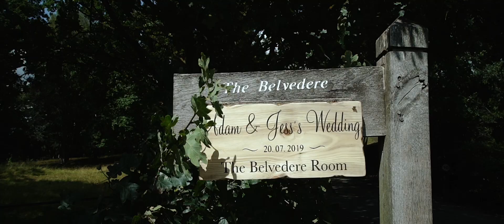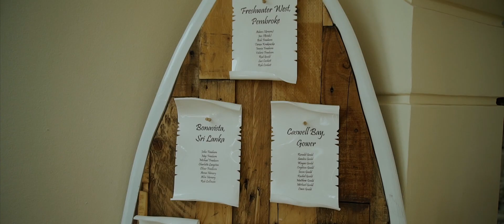Beautiful Wedding at Pembroke Lodge, Richmond Park // London Wedding Videographer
Jess and Adam had the most glorious summer wedding at Pembroke Lodge in London. Set in the stunning Richmond Park, iconic for it's wildlife and free roaming deers, Pembroke Lodge is one of our favourite venues to shoot at!

The skies are a deep summer blue and clear of clouds, palm leaves are rustling in the wind as Jess arrives to the venue in a mint green vintage camper-van which will later turn into a photo-booth. Dad and bride tribe by her side, she walks down the aisle to a tearful, smiling Adam.

After the newly weds take several mouthfuls of confetti during their ceremony exit, the guests drink and hug and cheers on the patio in front of the most stunning views of Richmond Park.

Later, the sky turns a hue of amber as the sun begins to set and we steal Jess and Adam for a few moments of golden hour. The light is amazing and the wind keeps catching Jess' veil which looks amazing and so we get very excited about the footage we're capturing. The pair are naturals at being natural and are clearly so in love!

Adam twirls Jess around on the dance floor and they finish their first dance in an embrace. The band starts and we realise we have some serious move-busters on our hands! We capture Grandad throwing some shapes which makes us very happy.

By now, the guests are a few drinks down and it's been a hot day... We get a couple of jabs in the arms and ribs as we walk back during sparkler send off line but it looks epic and is of course all worth it!

ABOUT Tie the knot, wedding videography + photography:

We exist to capture meaningful memories and keep them living on in the most timeless way possible. We are a couple duo (Alex + Bek) offering videography and photography to fellow couples in love. Capturing weddings has been our craft and our passion for over 5 years and we love it more each day! We're in search of those authentic moments, the ones that make you laugh out loud or shed a tear or two, because they are what tell your story...

Or get in touch if you'd like to chat about us filming your big day!